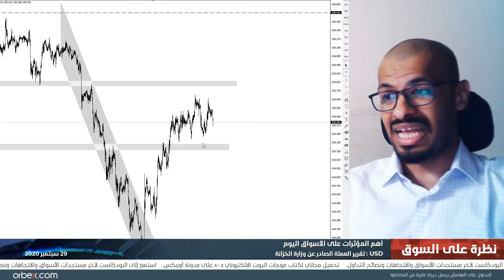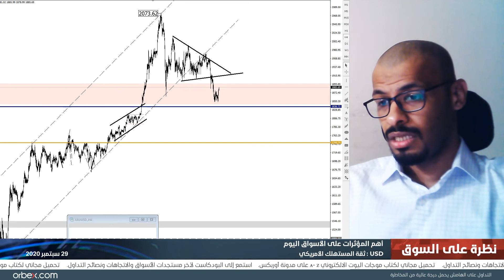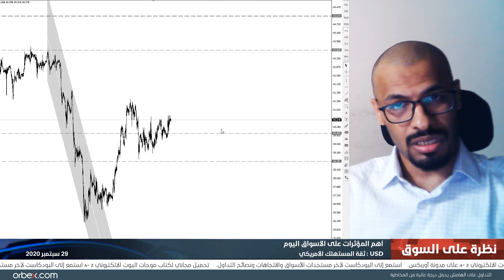التقرير اليومي للأسواق 29-09-2020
العودة للحديث عن خطة التحفيز المالية لدعم الاقتصاد الأمريكي تدفع المتداولين للتخلي عن الدولار الأمريكي، فما هي الأسباب وهل ستستمر تلك التداولات؟ التفاصيل في النظرة اليومية للأسواق مع أحمد نجم.